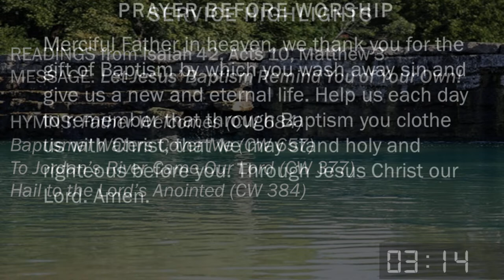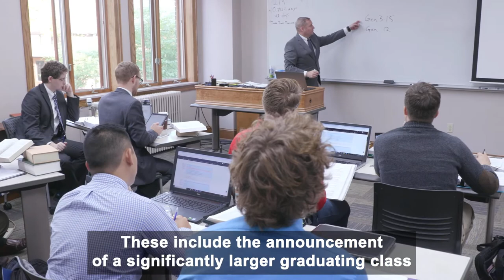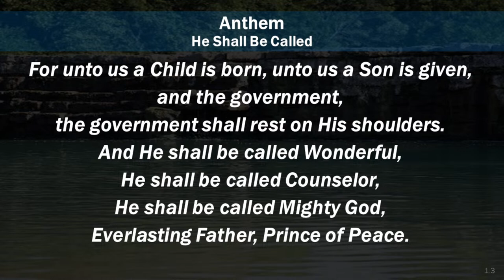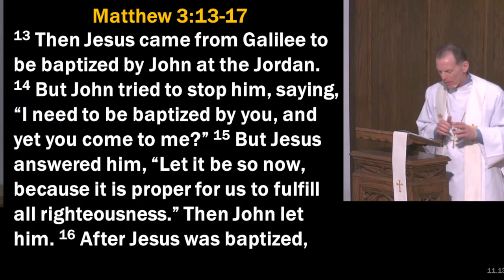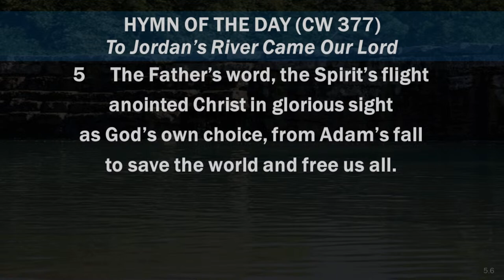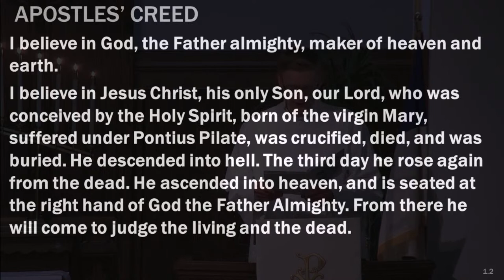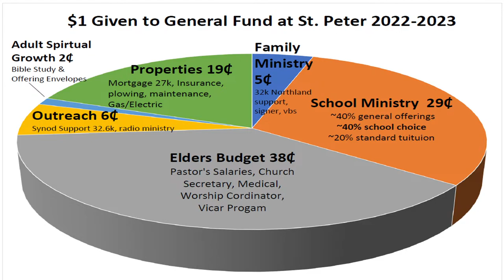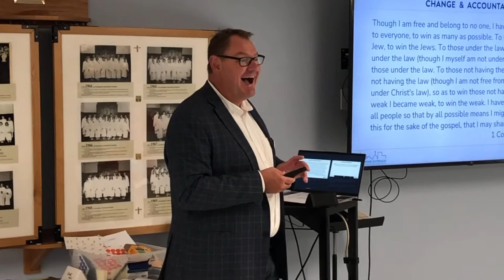St. Peter Lutheran Church - Worship Service 1-15-2023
St Peter Lutheran Church (WELS)
Schofield, Weston and Wausau, WI